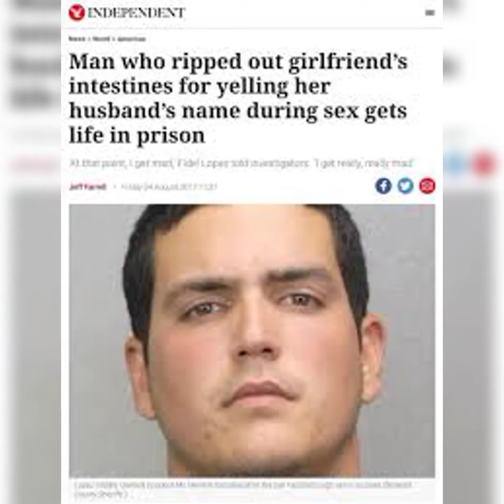𝘼𝙇𝘾𝙊𝙃𝙊𝙇𝙄𝘾 𝘽𝙇𝘼𝘾𝙆𝙊𝙐𝙏 PRODUCED BY PHATMC "2022"